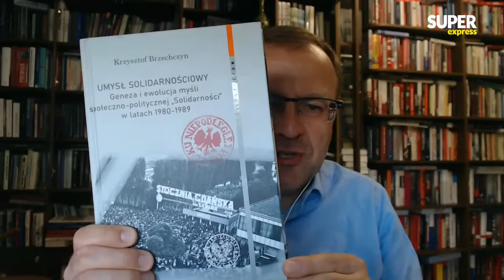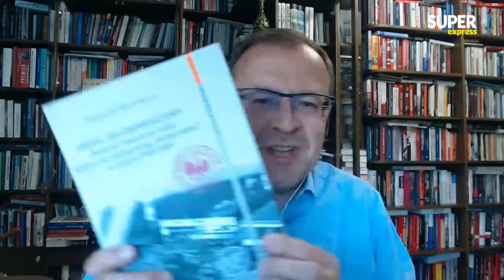Tusk UKRADŁ 4 czerwca? - Rafał ZIEMKIEWICZ, prof. Antoni DUDEK [Wieczorny Express NA ŻYWO]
Gośćmi "Wieczornego Expressu" są Rafał Ziemkiewicz, prof. Antoni Dudek i Tadeusz Cymański. Program prowadzi Wiktor Świetlik. Oglądaj na żywo!